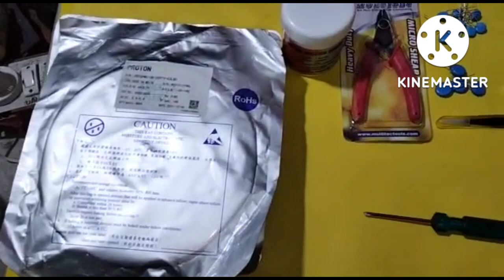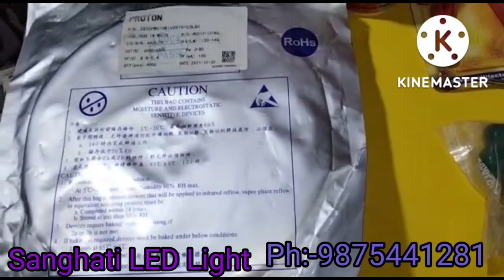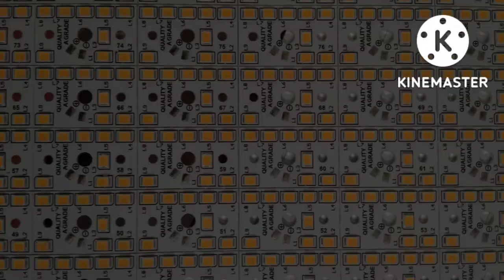Puri diver mcpcb puri Gama driver mcpcb Puri Gama diver+mcpcb wholesale market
Number 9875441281.  Company name- SANGHATI LED LIGHT. Om Tower, Suit - F 1, 36C, B.T.Road, Baranagar,  Kolkata- 700002,  (Infront Of Rabindrabharati University), Between Chiriyamore To Sinthi More. Bus Rout Howrah - Baracpore, 78, 78/1, 234, 214,  from Esplanade, 230 from Sealdah, S9A from Ballygaunge, 222 from Behala. (Bus Stop Rabindrabharati University).
72 Girish Park North kolkata.700006. West Bengal. ]  [15/07, 11:35 am] SANGHATI  LED : 12w ac dc bulb round driver 4hour Backup
Rs190
7w  Alfa Rs20
9watt Alfa Rs24
12watt alfa Rs30
15watt Alfa Rs35
18watt Alfa Rs40
20watt Alfa Rs45
30watt Alfa Rs60
40watt Alfa Rs70
50watt Alfa Rs75
35watt Alfa Dhoom Rs95/
45watt Alfa Dhoom Rs115/
30w-Alfa Round -Rs70
40w-Alfa Round-Rs80
50w-Alfa Round-Rs90
60w-Alfa Round-Rs100
15watt alfa Ac Dc led bulb Rs135
9watt alfa led bulb Rs42
12watt alfa led bulb Rs65
15watt alfa led bulb Rs75
18watt alfa led bulb Rs95
20watt alfa led bulb Rs100
30watt alfa led bulb Rs210
40watt alfa led bulb Rs250
50watt alfa led bulb Rs270
60w-Alfa Led Bulb-Rs290
9watt Housing Rs12.../Rs1print extra
12/15watt Housing Rs25
18/20watt Housing Rs50
25watt Housing  Rs50 your aluminium body

9watt Driver led bulb Rs54
9watt Driver led bulb warm white Rs56
12watt Driver led bulb Rs90
15watt Driver led bulb Rs96
20watt Driver led bulb Rs140
30watt Driver led bulb Rs260
40watt Driver led bulb Rs295
50watt Driver led bulb Rs350

9watt mc pcb Rs9
9w mc pcb Rs10
12watt mc pcb Rs22
15watt mc pcb Rs25
18watt mc pcb Rs35
24watt mc pcb Rs44
25watt mc pcb Rs45
30watt mc pcbRs70
40watt mc pcb Rs85
50watt mc pcb Rs95
7in 1. Alfa dob colour Rs38
3in 1. Alfa dob colour Rs35

12watt Alfa dob ac dc Rs50
2600mah Bettry Auto cut Rs50
9watt driver Rs25
12/15watt driver Rs40
20 23 25watt  Driver Rs60
Mov..Rs1.50
fuse..Rs1
Solder wire 250g. Rs270
IRON 60WATT. Rs180
CiLcone Tube-Rs180
HI TECH COMPOUND
SANGHATI LED
9w Driver+pcb. Rs34
12w. ।. Rs65
15w. Rs70
20w. Rs85
30w. R140
40w. Rs210
50w. Rs230
9W..48
12w..98
15W..105
20W..150
30W..285
50W..390